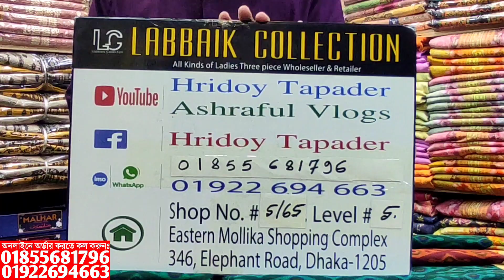ইন্ডিয়ান চান্দেরি কটন থ্রি পিস কিনুন পাইকারি দামে || indian cotton three piece collection & price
ইন্ডিয়ান চান্দেরি কটন থ্রি পিস কিনুন পাইকারি দামে || indian cotton three piece collection & wholesale price

✅Shop Address:
⏩ইস্টার্ন মল্লিকা শপিং মল.
⏩লাব্বাইক কালেকশন।